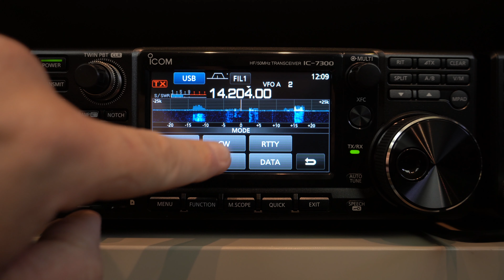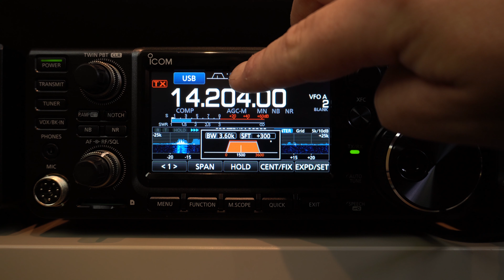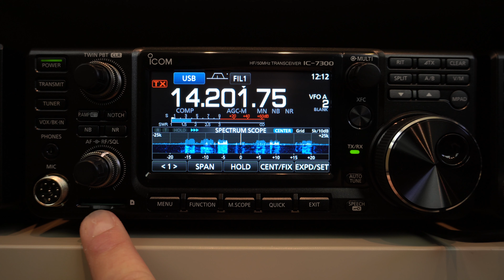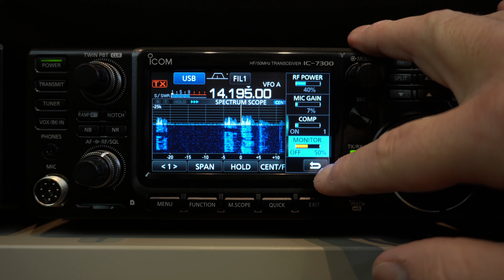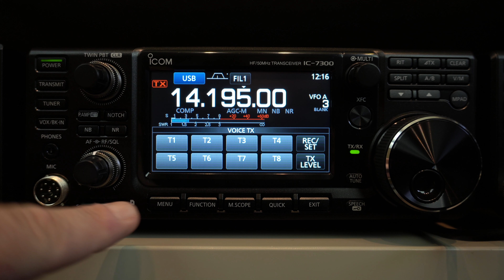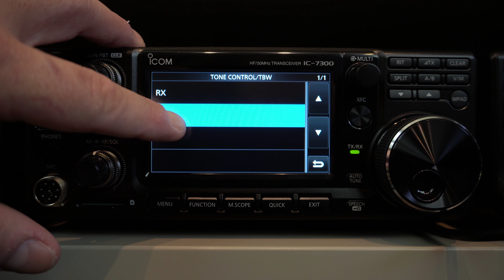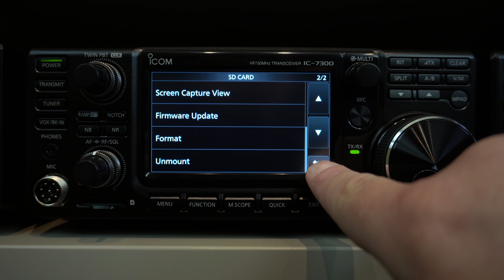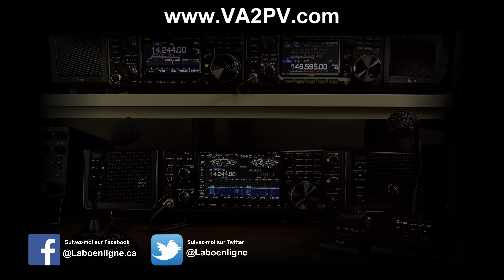ICOM IC-7300 Évaluation et tour complet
Voici un aperçu complet de l’ICOM IC-7300, une très bonne radio HF abordable avec la dernière technologie SDR.

73 Pascal VA2PV